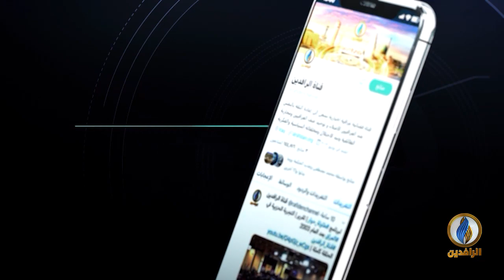بيت_القصيد | مع الشاعرة الفلسطينية غالية أبو ستة